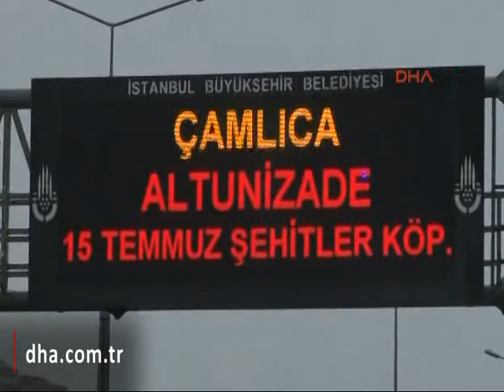İstanbul'da ulaşıma lodos engeli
İstanbul'da dün akşam 21.00 itibariyle etkili olan şiddetli lodos bugün yerini yağmura bıraktı.Hava, kara ve deniz ulaşımında lodos nedeniyle  kısa süreli gecikmeler yaşandı.